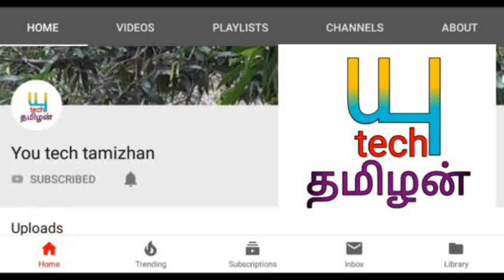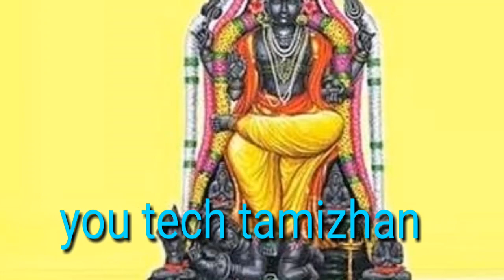guru peyarchi Palan 05/11/2019to20/11/2020 danusu rasi palan/தனுசு ராசிக்கு குருபெயர்ச்சி பலன்கள்